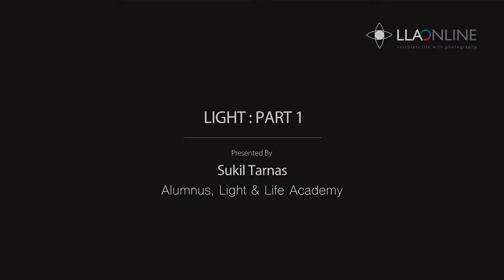Direction of light -1 | Photography Tips | Photography Basics in Marathi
गेट क्रीएटिव विथ फोटोग्राफी - ऑनलाईन फोटोग्राफी कोर्से

फोटोग्राफीमध्ये प्रकाश हे एक फार महत्वाचे अभ्यासाचे क्षेत्र आहे. प्रकाशाच्या सहा मुख्य गुणांना समजून घेणे आणि त्यातून आकारमान तयार करण्यात कशी मदत होते, पोत, स्वरुप आणि त्यास मूड कसा निर्माण करतात, ह्या फोटोग्राफीमधल्या मूलभूत पायऱ्या आहेत. ह्या सत्रामध्ये पहिली गुणवत्ता (क्वालिटी) शिकवण्यात येईल:Direction of Light (भाग 1).

LLA Online: India's First Online Photography Learning Platform from Iqbal Mohamed founder Light & Life Academy in 10 Languages.

✓ 10 Languages | 10 Weeks | 10 Sessions
✓ Quality, Easy to understand videos
✓ Practical Assignments
✓ Learning & Interacting with peer groups
✓ Mentoring by Talented Professional Photographers
✓ Membership to an exclusive community
✓ Get Certificate from LLA Online